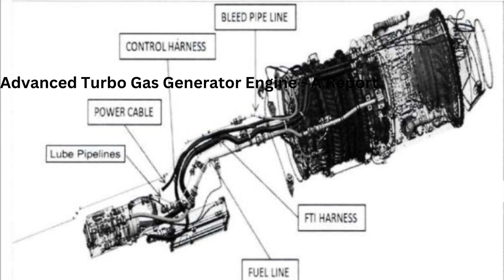LATEST DEFENCE UPDATES 9 JANUARY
9/1/24
1- Advanced Turbo Gas Generator Engine - A Report
2- Jaguar squadron to get Batch-II Tejas Mk1A aircraft
3- Defence Talks with Tanzania
4- Securing Indian engine autonomy with Zorya
5- Cutting Edge ground vehicle for Indian Defence
6- Clarification of the second launch pad
7- Israel pitches for promoting Tourism in Lakshadweep
8- The fate of Tapas has taken a New Turn
9- Clean -Slate New Engine for AMCA Program
10- Sixth Gen Tempest Program